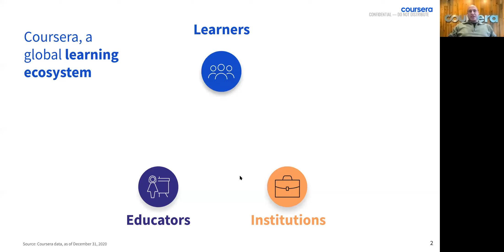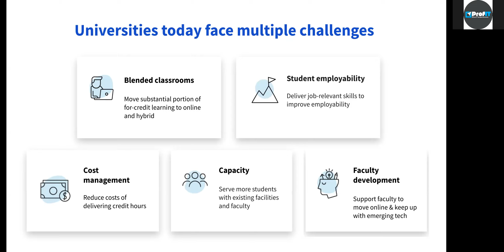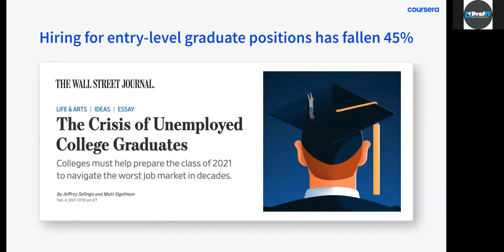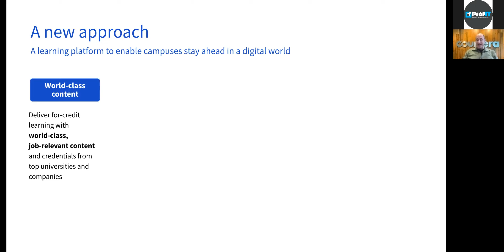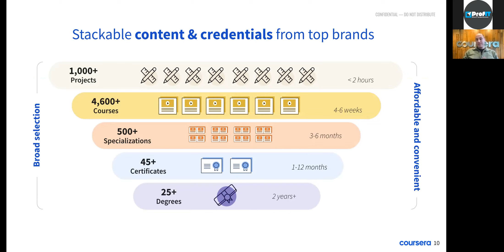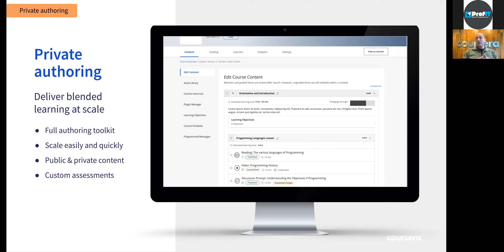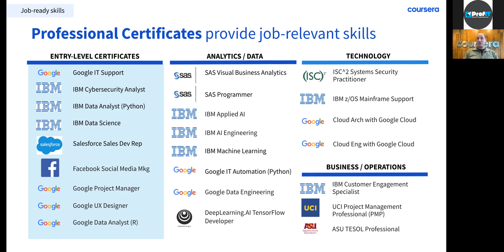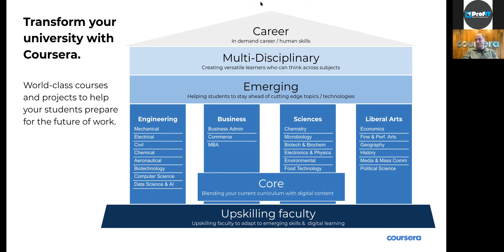Reimagining Higher Education: 2021 and beyond [ProfIT] Anthony Tattersall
Technology is rapidly transforming every realm of our lives – from how we communicate to how we work and the type of work we’re doing. Education has transformed to the greatest extent during the global pandemic.

About education transformation, its trends, development trajectories of the sphere of higher education we will talk with Anthony Tattersall - Head of EMEA at Coursera.